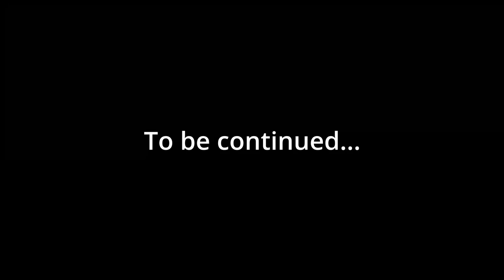Four Frienemies Play Tiny Tina's Wonderlands Episode 19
I guess A-1 really does go with everything...